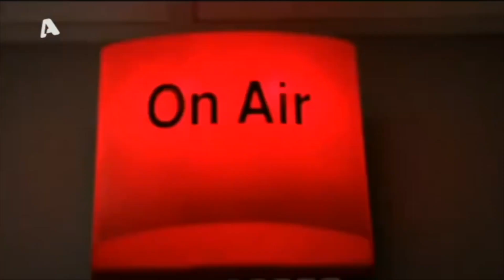Αποκλειστικά & σοκαριστικά ντοκουμέντα από την αποτρόπαια δολοφονία της Καρολάιν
Το δελτίο του Mega φέρνει στην δημοσιότητα σοκαριστικά ντοκουμέντα για την δολοφονία της άτυχης Καρολάιν